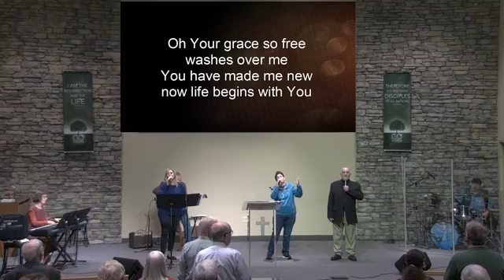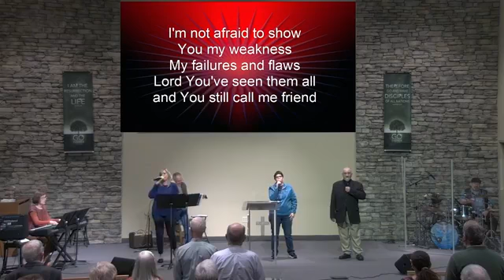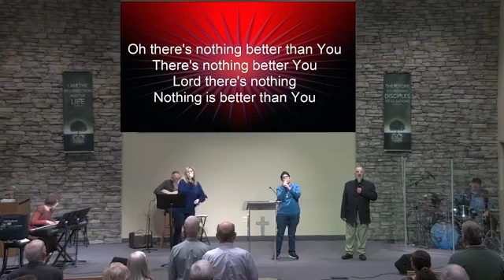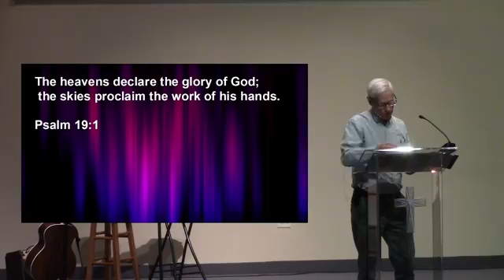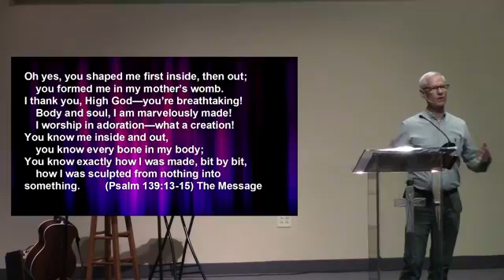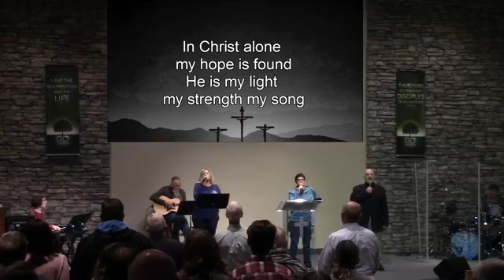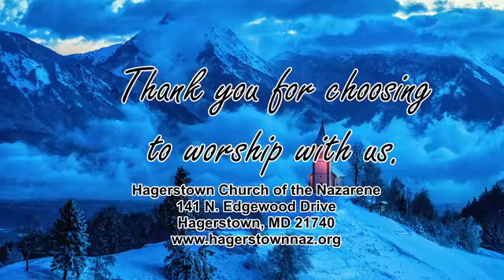2/20/2022 "This is Our Story"